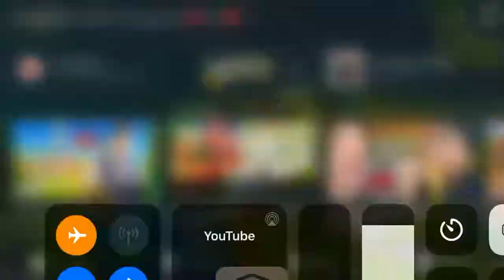Lazarbeam and Fresh React To Doomsday Event/The Device Live Event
Sry guys it buffers a bit in the middle. Ok my WiFi is bad. But hope u enjoy watching Lazarbeam react to this cool event. He privates his streams after he finishes with them so this is rare footage